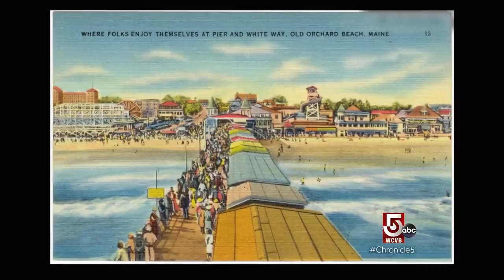Main Streets and Back Roads: Old Orchard Beach, Maine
Anthony Everett is off to Old Orchard Beach, a community that’s seen its share of ups and downs, and not just on the rides at Palace Playland. Once known as a honky-tonk haven, today it's a family destination.